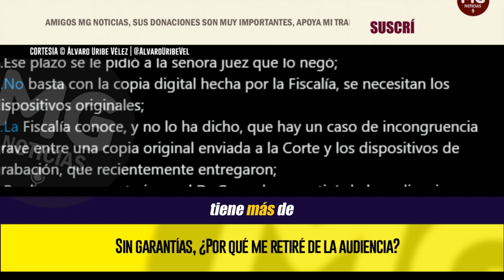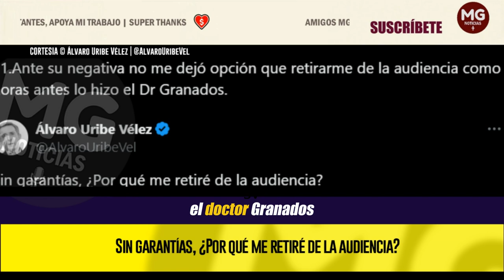UribeSinGarantías || ¿Por qué me retiré de la audiencia? 📢 REACCIÓN ÁLVARO URIBE VÉLEZ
En septiembre la señora juez aceptó que la defensa requería la copia digital y el teléfono y el computador del testigo Monsalve;